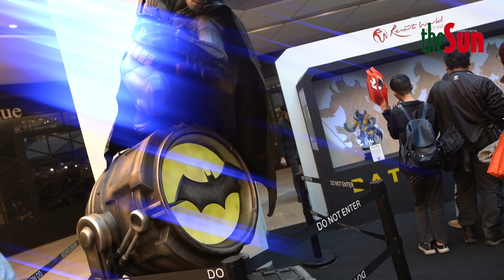Batman's 80th Anniversary at Resorts World Genting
SkyAvenue is the new Batcave as The Dark Knight celebrates his 80th Anniversary at Resorts World Genting. Don't Miss This Amazing Event!